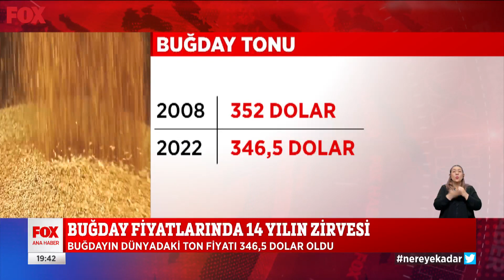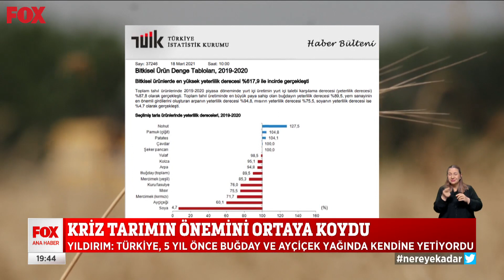Buğday fiyatlarında 14 yılın zirvesi! 25 Şubat 2022 Selçuk Tepeli ile FOX Ana Haber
Türkiye buğdayda kendine yetemiyor... 25 Şubat 2022 Selçuk Tepeli ile FOX Ana Haber Öne Çıkan Haberler yayında hemen izle!